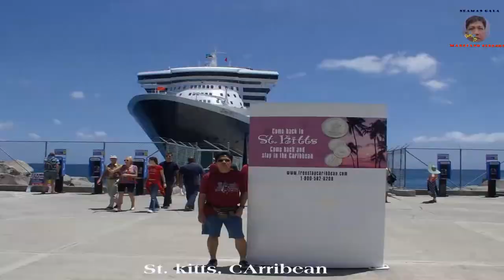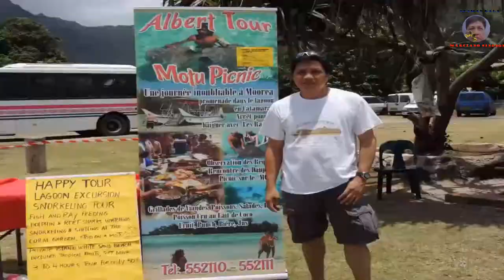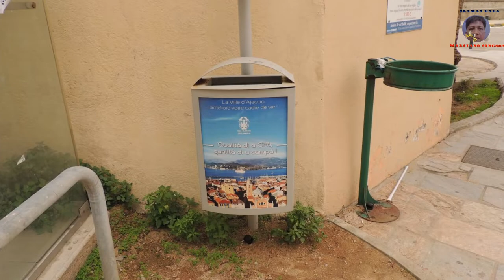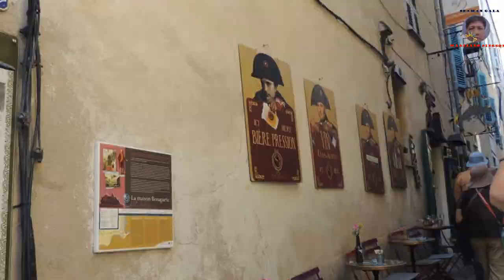Ajaccio Commune in France is the Capital of Corsica. ( Vlog 238 )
Marciano Singson Travel Vlog Around World & Philippines Like :Ajaccio Commune in France is the Capital of Corsica.

I want to share the Places Around The World that I visited, Their Cities, Town & Provinces. Their Cultures, Historical Places, Archetectural Building, Roads & Bridgest Design From Past to Present, Modern & Old. Their People & Beautiful View that Tourist most visited.

Ajaccio

Commune in France

Ajaccio is the capital of Corsica, a French island in the Mediterranean Sea. A port city on the rugged isle's western coast, it was the birthplace of French Emperor Napoléon Bonaparte in 1769. His ancestral home, Maison Bonaparte, is now a museum displaying family heirlooms. The baroque, 16th-century Notre-Dame Cathedral, where Napoléon was baptized, contains paintings by Delacroix and Tintoretto. ― Google